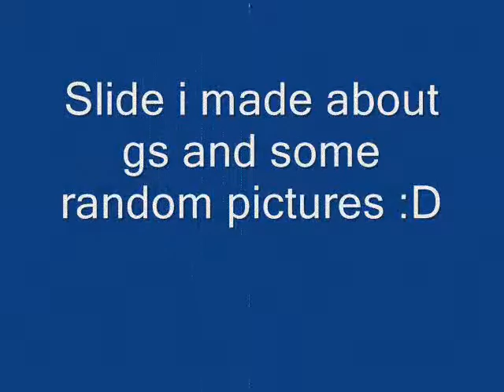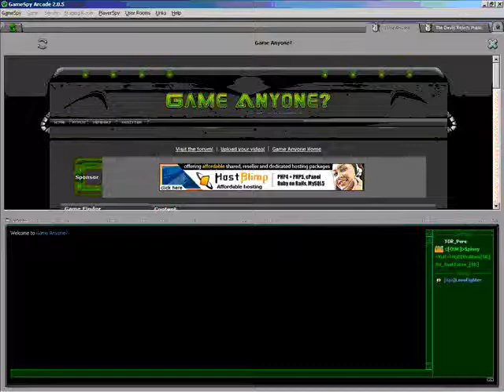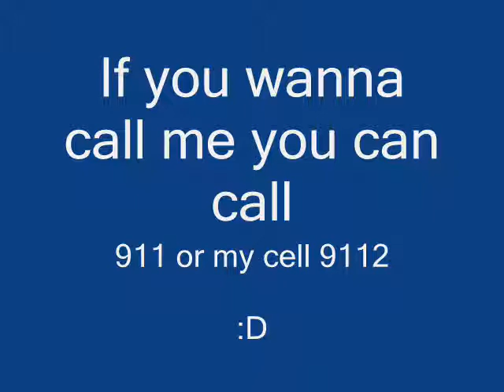Gamespy and some random pictures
hmmmmmmmmmmmmm